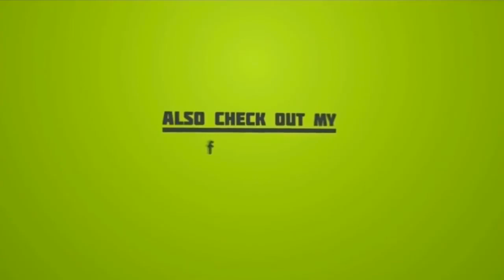Doliu în lumea filmului românesc! Regizorul Mircea Mureșan s a stins din viață, la vârsta de 91 de a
In articol:Cine a fost Regizorul Mircea Mureșan care a devenit celebru după „Toate pânzele sus!”     Mircea Mureșan, devenit celebru după lansarea serialului „Toate pânzele sus!” a decedat la vârsta de 91 de ani. Tristul anunț a fost făcut de președintele Uniunii Cineaștilor din România.      „S-a stins din viaţă un mare regizor. Mircea Mureşan. Un fondator al filmul românesc. Un om care a dăruit filme de excepţie. Un om care s-a dăruit cinematografului şi breslei cineaştilor! În aceste momente, Uniunea Cineaştilor din România deplânge dispariţia marelui creator!”, a anunţat Laurenţiu Damian, preşedintele Uniunii Cineaştilor din România.  Citeste si: Gafă mare în televiziune! Un reporter și-a filmat din greșeală soțul care era la duș. Imaginile au devenit virale  Cine a fost Regizorul Mircea Mureșan care a devenit celebru după „Toate pânzele sus!”  Mircea Mureșan s-a născut la 11 noiembrie 1928 la Sibiu. Debutează în film după absolvirea în 1955 a IATC și dobândește consacrarea cu Răscoala (1965), film premiat la Festivalul de la Cannes 1966. A fost unul dintre cei mai apreciați cineasti care a dobândit notorietate internaţională prin premiul „Première Oeuvre” obţinut la Cannes în 1966. Citeste si: Cartea Femei de Oscar este disponibila la LIBREX, cu transport gratuit! Comand-o si bucura-te de unul dintre cele mai asteptate titluri ale anului!    Încă din copilărie, Mircea Mureşan visa să facă filme, după ce a văzut la 11 ani clasicul „Gunga Din”, cu Cary Grant şi Joan Fontaine. Îşi imagina că ramele unui tablou de pe perete marchează un mic ecran, unde se petrec multe întâmplări pe care el le putea urmări stând în pat.     Citeste si: Nelu Bălășoiu a fost înmormântat! Artistul nu a putut fi condus pe ultimul drum de toți care l-au apreciat       Filmul a primit “Prix de la Premiere Oeuvre” și a fost nominalizat la Palme d’Or. A fost vicepreședinte al Asociației Cineaștilor (ACIN) între 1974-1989. A regizat 21 de filme, dintre care nouă după scenarii proprii sau scrise în colaborare. În toată cariera sa n-a avut decât trei filme care n-au atins milionul de spectatori în cinematografe şi, spre deosebire ceilalţi colegi, a reuşit să scoată pe piaţă două filme care au reuşit această performanţă şi după 1990, „Miss Litoral“ şi „A doua cădere a Constantinopolului“, care au adunat 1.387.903, respectiv 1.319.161 de bilete vândute.
Doliu, lumea, filmului, românesc, Regizorul Mircea Mureșan, stins, viață, vârsta, 91